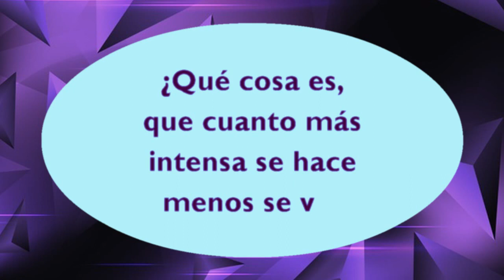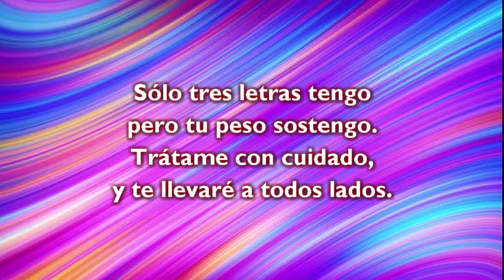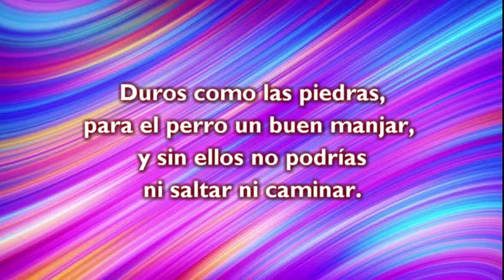5 ADIVINANZAS (en 2 minutos)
¿Sabes las respuestas de estas adivinanzas?